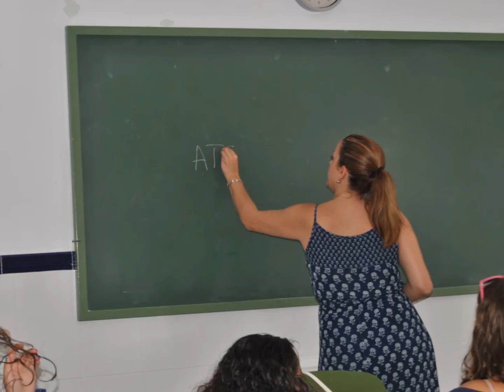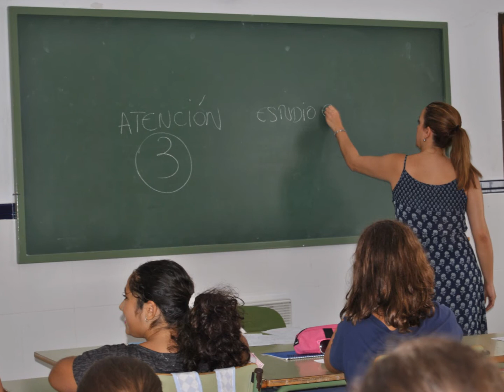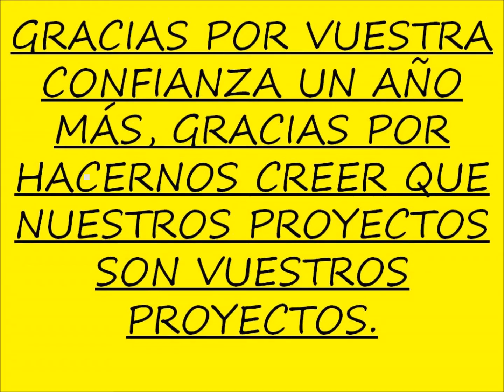resumen escuela de verano 2014